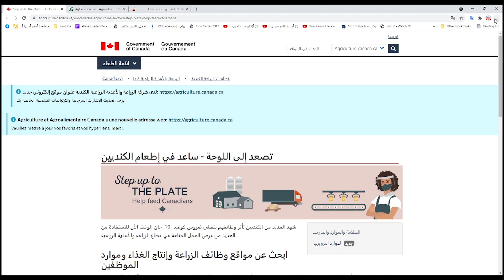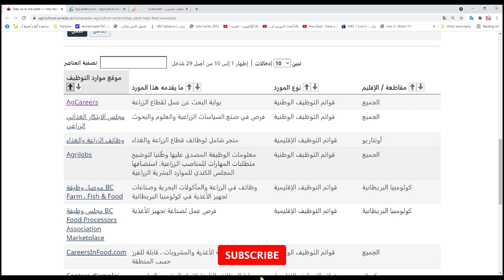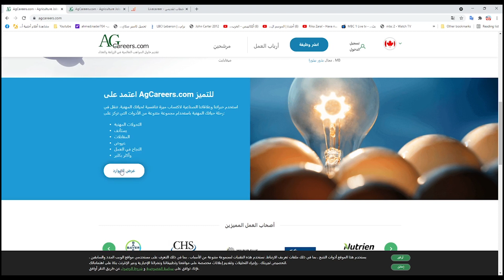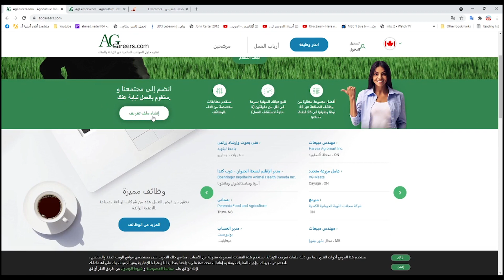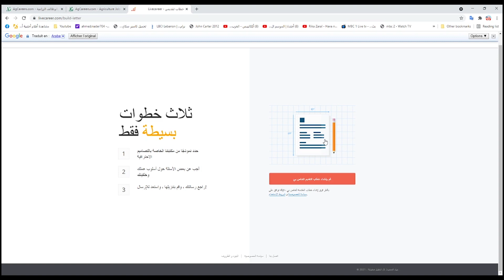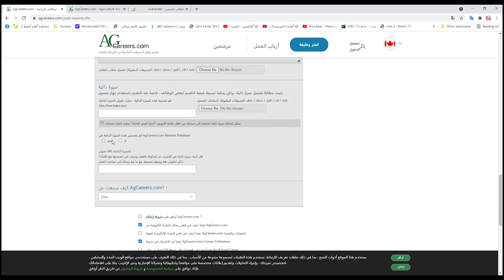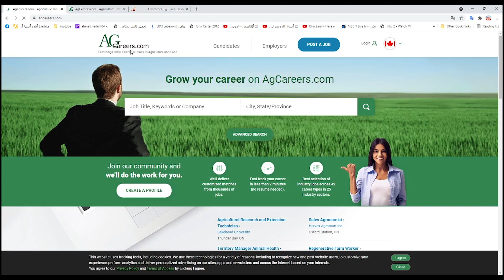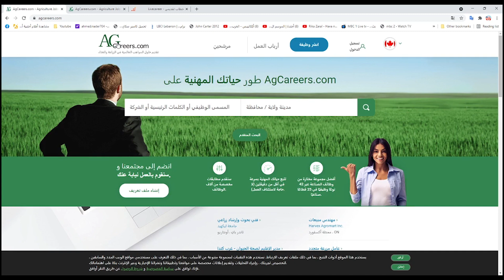أسهل فرص شاملة لوظائف قطاعات الزراعه و الغداء و الفلاحه في كندا ادخل لن تندم